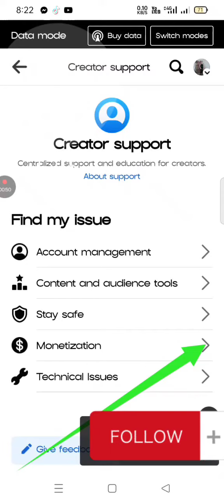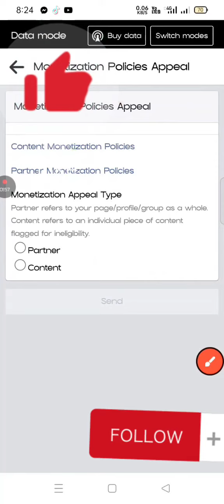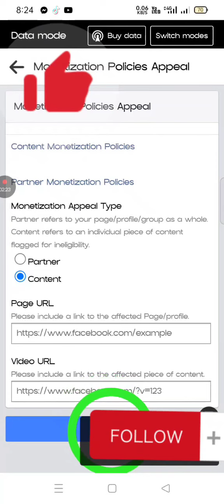PAANO MAG APPEAL KAY FACEBOOK tutorial (JING PATOC)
Facebook appeal tutorial